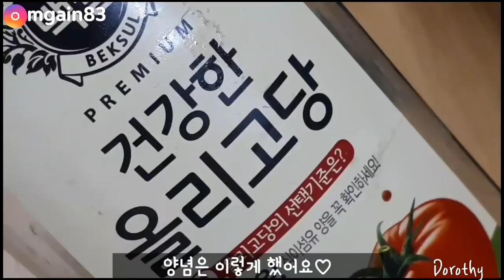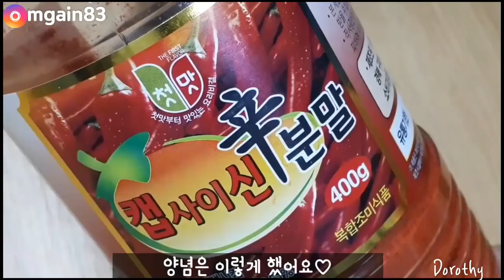통 도가니찜 납작당면 먹방 mukbang Braised Spicy Ox Knee mgain83 Dorothy